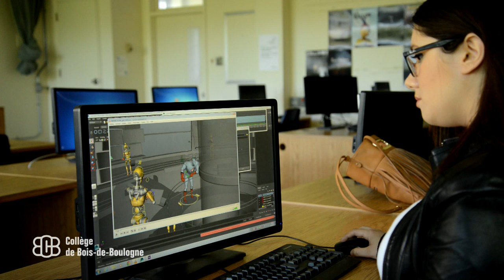Collège de Bois-de-Boulogne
Nos étudiants racontent leur expérience au Collège de Bois-de-Boulogne.